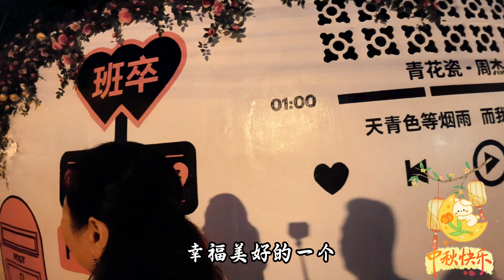麻河上激情的水上摩托烟花表演！老街古风新意活力十分，不一样的河畔中秋庆典，圆满了！@XueMeiJie